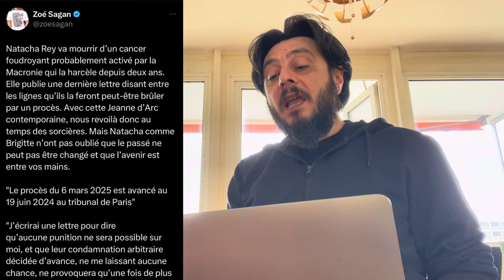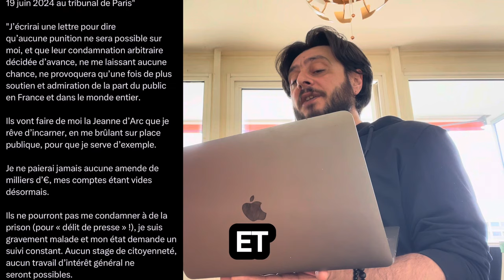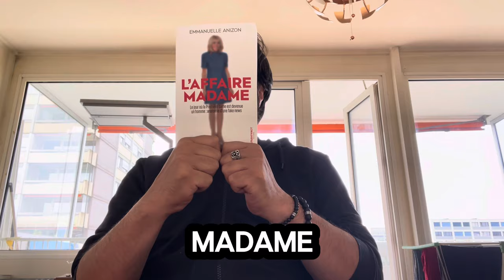Emmanuelle Anizon : L’Affaire Madame (…) anatomie d’une fake news | Note de lecture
Emmanuelle Anizon, L’Affaire Madame. Le jour où la 1ère dame est devenue un homme : anatomie d’une fake news | éditions STUDIOFACT

Le 10 décembre 2021, une certaine Natacha Rey, se présentant comme journaliste indépendante, explique dans une interview sur YouTube que Brigitte Macron serait un homme. En 48 heures, la vidéo atteint 500 000 vues et l’histoire est reprise par les médias français et internationaux, contraignant la Première dame à porter plainte.

Pendant plus d’un an, Emmanuelle Anizon a suivi Natacha Rey et ceux qui l’aident dans sa « quête de vérité ». Dans ce livre, elle raconte sa plongée dans le monde des complotistes – qu’elle préfère appeler « les défiants » – et ses rencontres avec les protagonistes des deux camps.

Que révèle cette affaire de la confrontation devenue omniprésente entre information et désinformation ? Du fossé grandissant entre des citoyens défiants et des élites perçues comme coupables ? Que dit-elle de notre faillite collective ? Pour tenter de répondre à ces questions, Emmanuelle Anizon retrace, de l’intérieur et sans surplomb, l’itinéraire de cette histoire folle. Une passionnante immersion.

Emmanuelle Anizon est grand reporter à L’Obs. Elle est l’autrice de plusieurs ouvrages, dont Un si long silence, avec Sarah Abitbol (Plon, 2020).